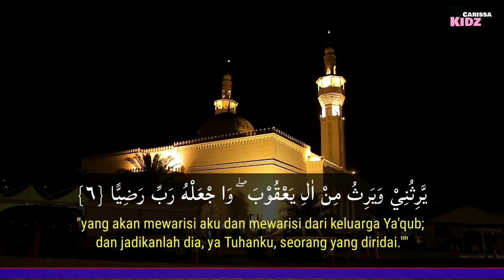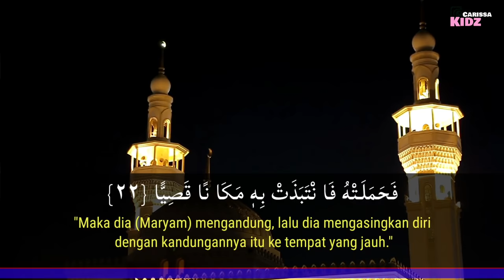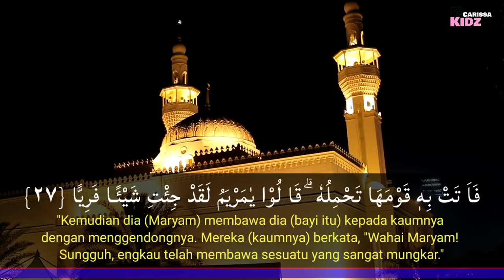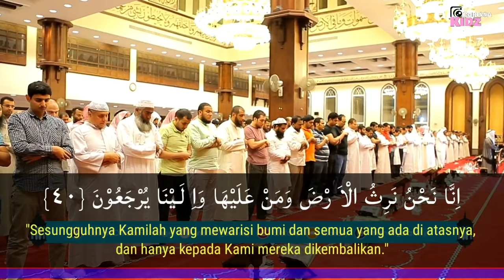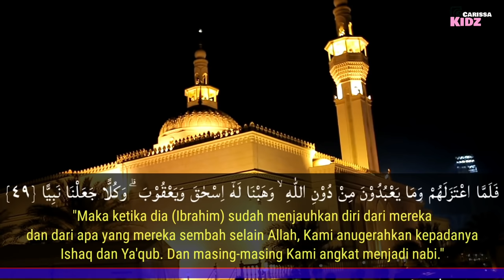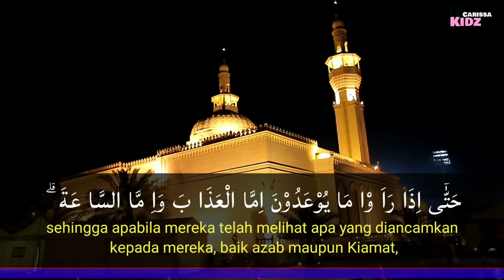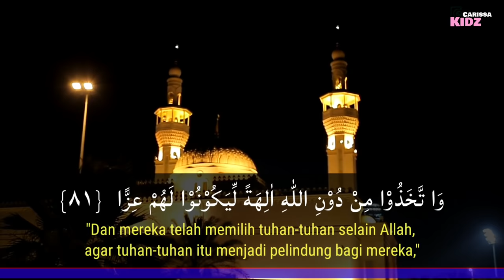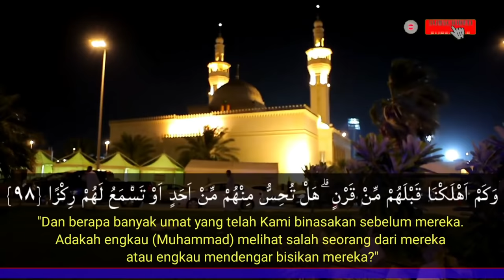Surat Maryam - Mishary Rashid Alafasy - Full terjemahan bahasa indonesia | Bacaan Merdu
Surah Maryam ayat 1 - 98

Surat Maryam merupakan surat ke-19 dalam Alquran yang turun di kota Mekkah dan tergolong sebagai suratul Makiyyah. Nama surat ini sendiri diambil dari nama seorang wanita suci keturunan bani Imran yakni Siti Maryam, ibunda Nabi Isa AS.
Surat yang memiliki 98 ayat ini tidak hanya mengisahkan tentang Siti Maryam saja, namun pada bagian pembukanya juga berisikan kisah tentang Nabi Zakaria AS.
Tepatnya ialah pada bacaan surat Maryam 1-11.

Dalam surat Maryam ayat 14 terdapat suatu doa bagi ibu hamil kelak anak yang dilahirkan dapat menjadi anak yang berbakti kepada orangtuanya.

Wa barram biwaalidaihi wa lam yakun jabbaaran 'asiyyaa

Artinya:
"Dan seorang yang berbakti kepada kedua orang tuanya, dan bukanlah ia orang yang sombong lagi durhaka."

Keutamaan surat Maryam untuk ibu hamil

1. Tentang keimanan
2. Sebagai bentuk ikhtiar
3. Sebagai wujud kasih sayang Allah
4. Bentuk doa agar anak menjadi sholeh atau saliha
5. Ciri wanita penyabar

Semoga bermanfaat..